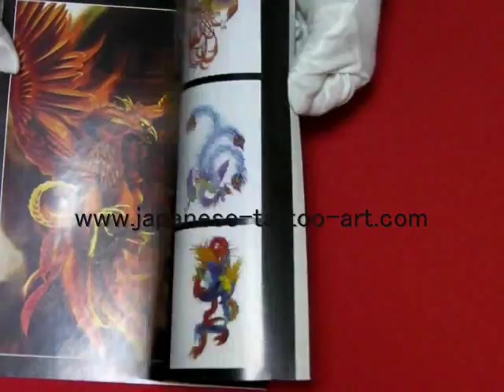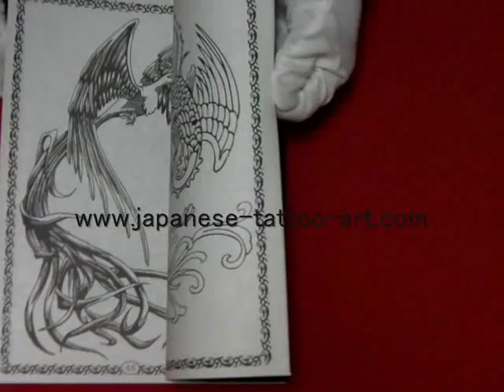Phoenix Tattoo Outline Prints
This book contains nothing but phoenix stencil designs from cover to cover